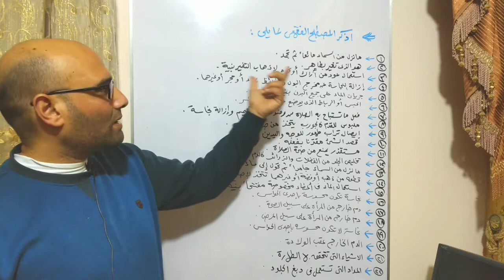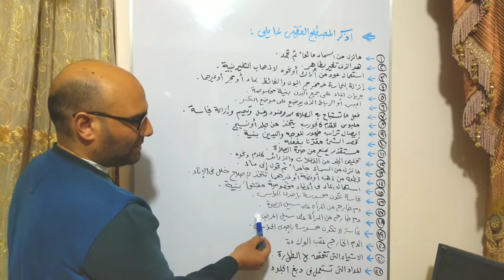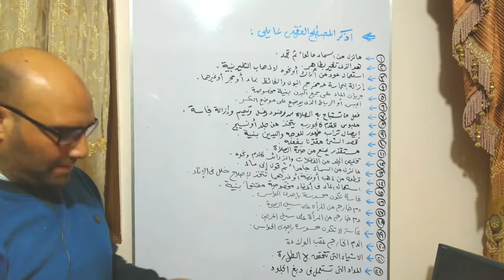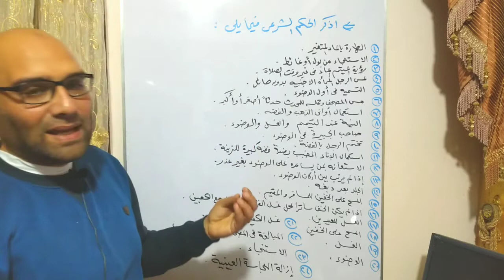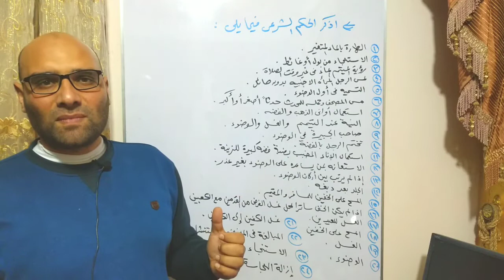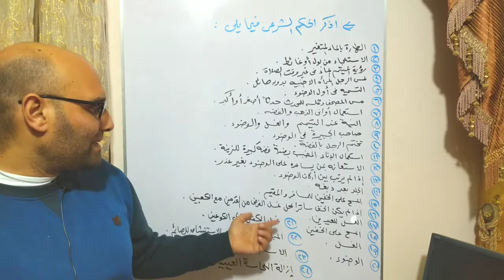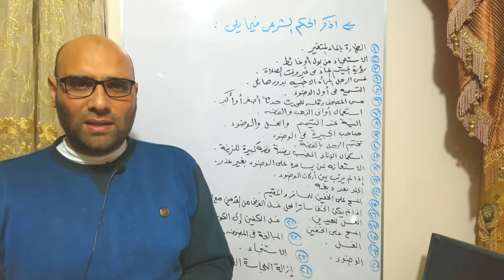امتحان في باب الطهارة 🌺 للصف الأول الإعدادي الأزهري 🌺